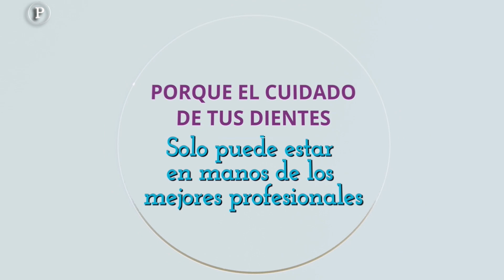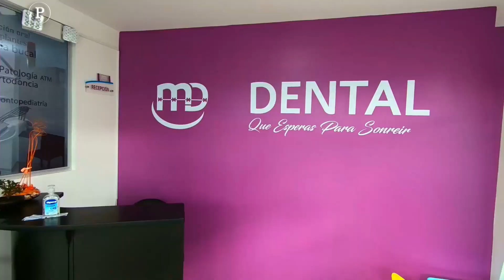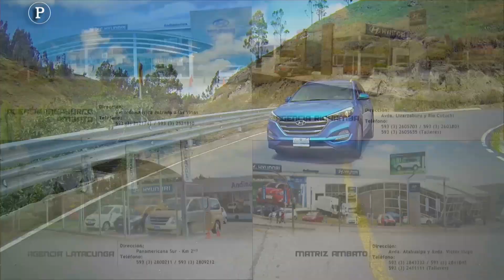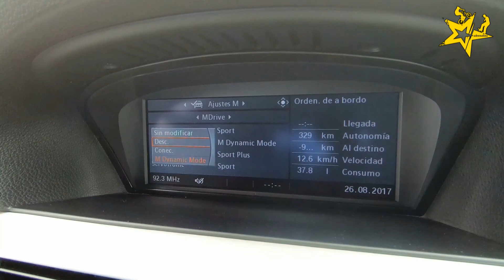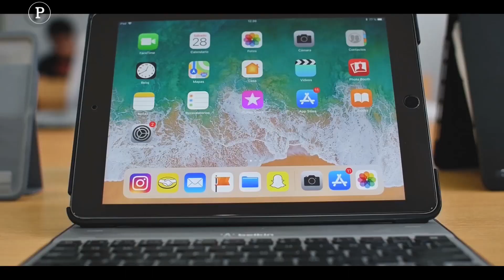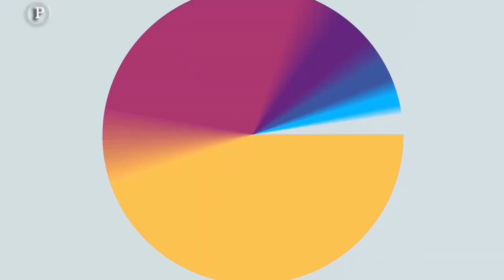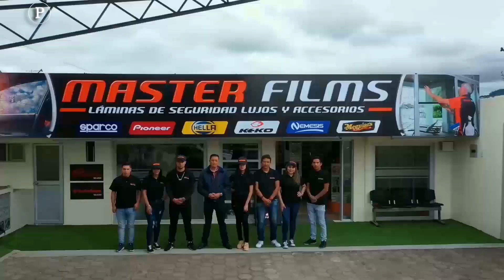Adrenalina novena temporada Episodio 16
En este episodio veremos; Canopy Agoyan Extremo, Test Drive BMW M3, Enduro Llano Grande y Quero 2019, y Trepada de Montaña...